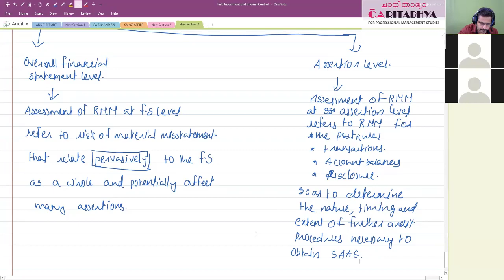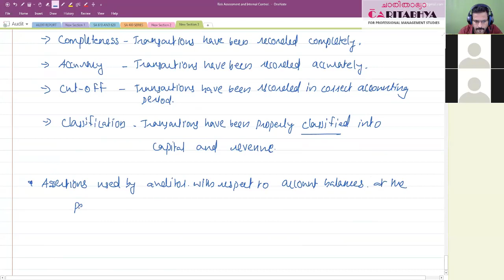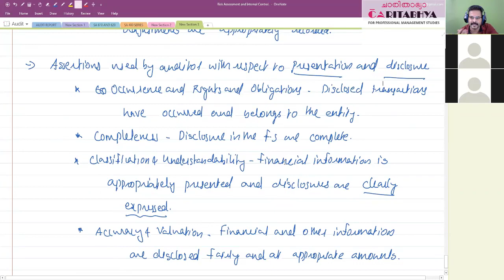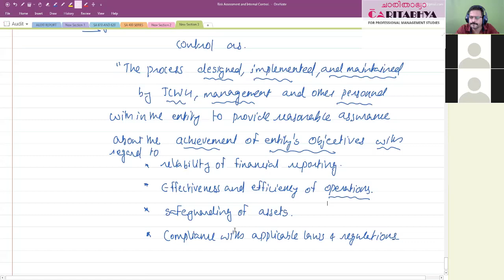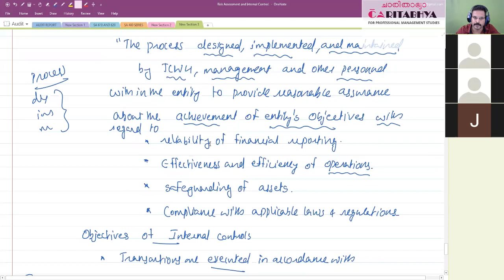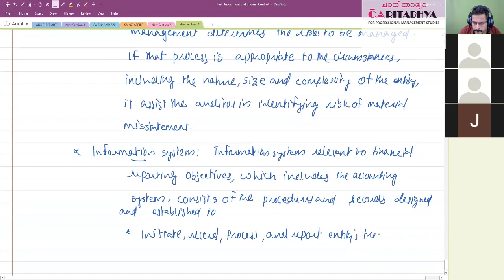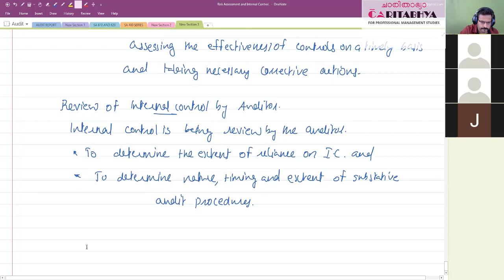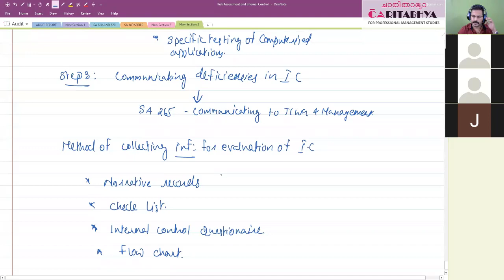RISK ASSESSMENT AND INTERNAL CONTROLS CLASS 2